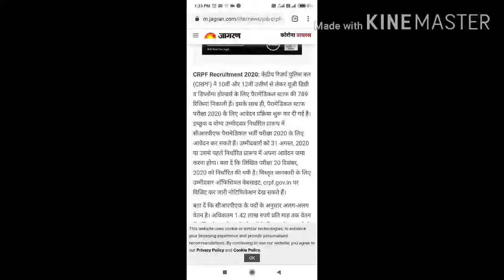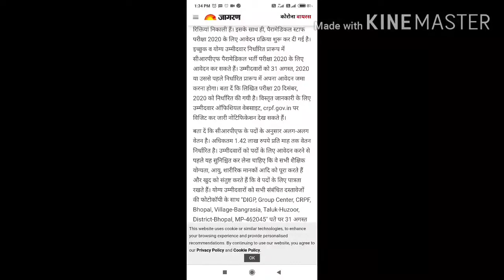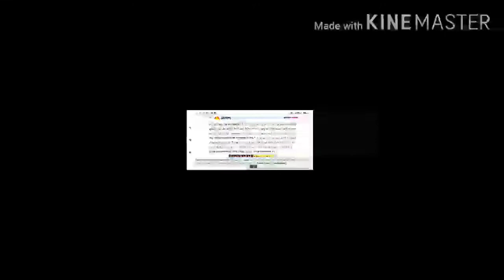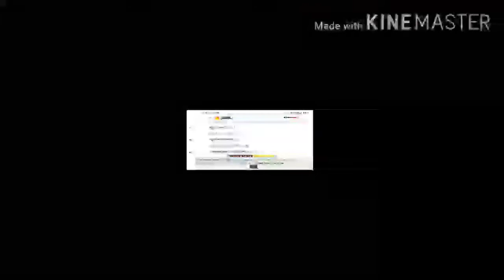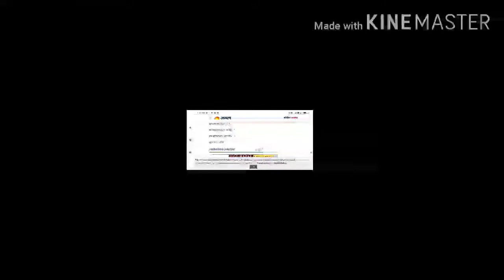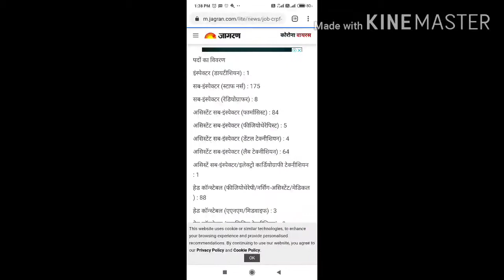CRPF SI , head constable and constable recruitment 2020